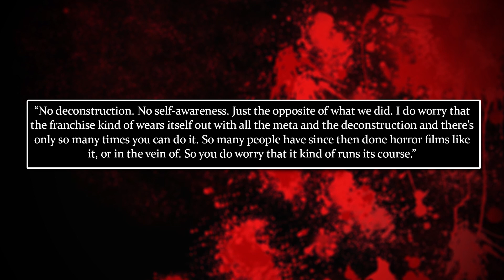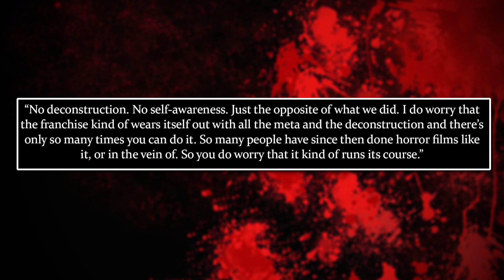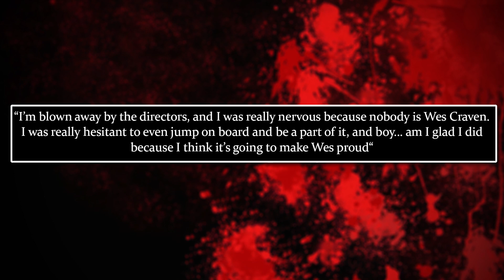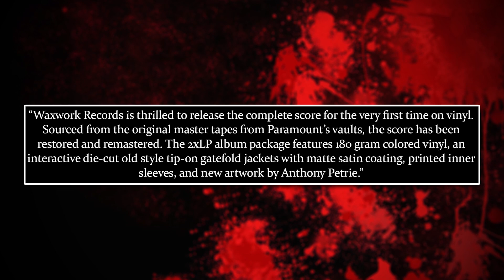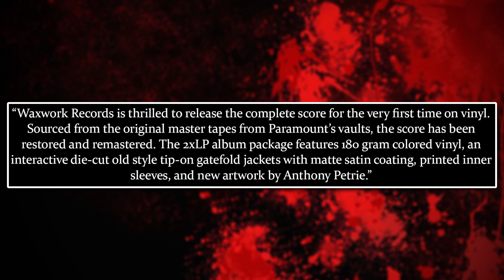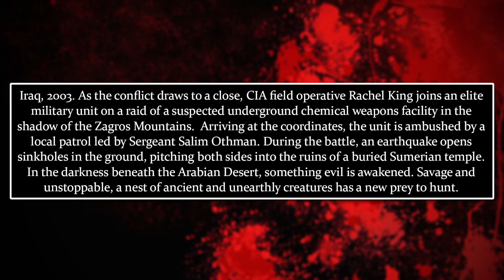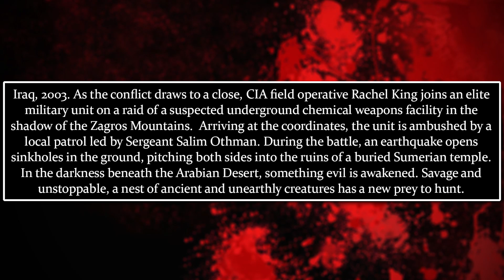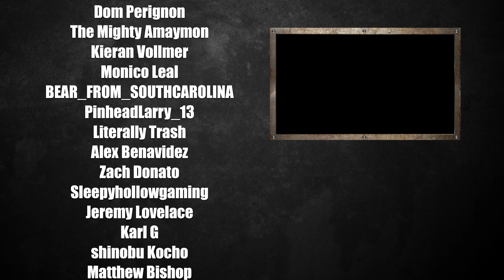SCREAM 5 Completes Filming! | JASON TAKES MANHATTAN New Vinyl | Slash 'N Cast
TIMESTAMPS:
SCREAM 5 Wraps Filming - 1:19
Jason Takes Manhattan Vinyl - 6:17
Mezco Reissuing Part 3 Jason - 8:23
Dark Pictures Anthology: House of Ashes - 12:25
A Quiet Place 3 Confirmed - 15:24